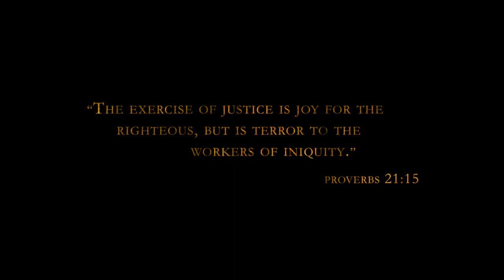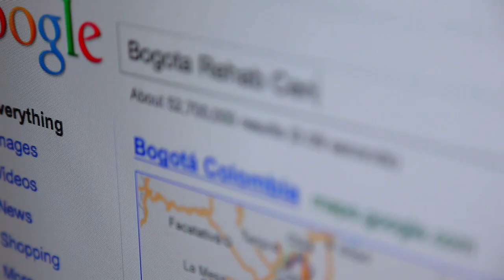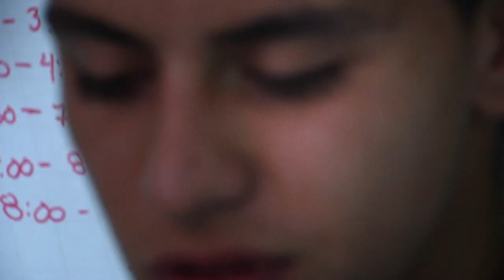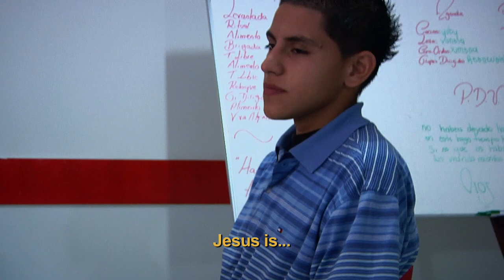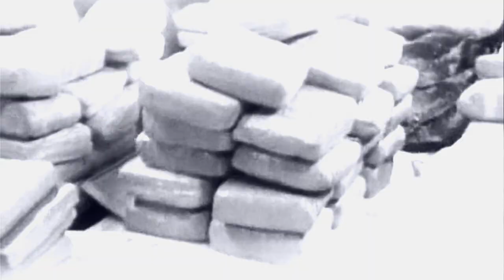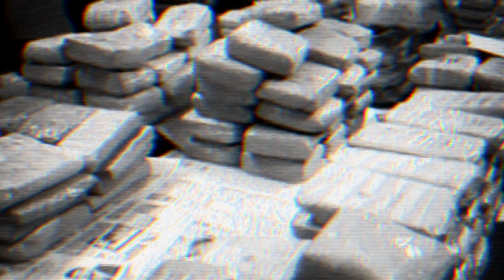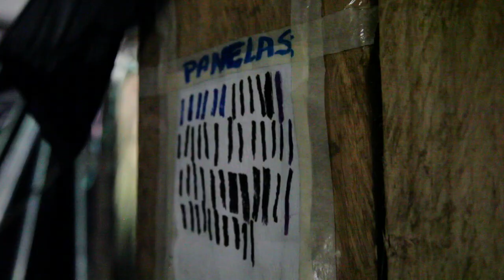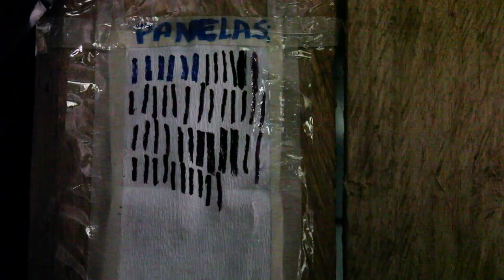The Source: Part Four (Full Episode)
Tim and Will head to the border of Venezuela on a mission.